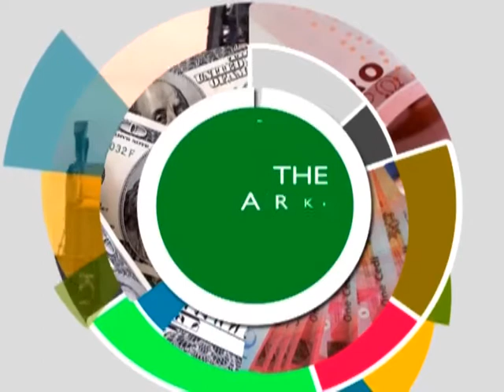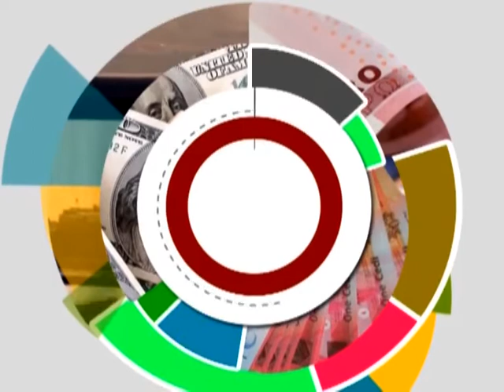Bailout Programme Schedule - The Market Place on Joy News (3-4-17)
IMF team in town to finalize talks on program extension